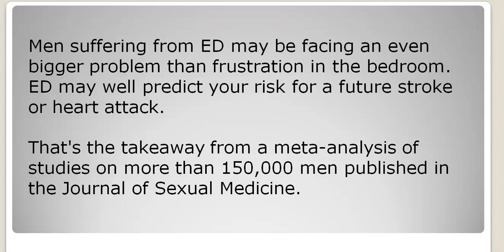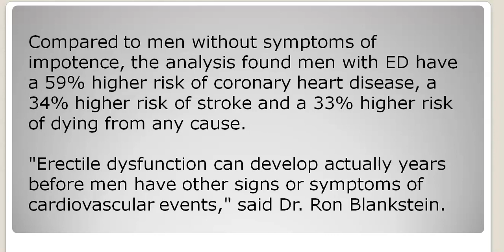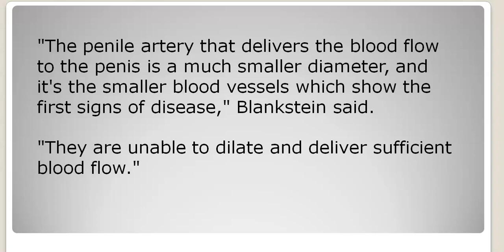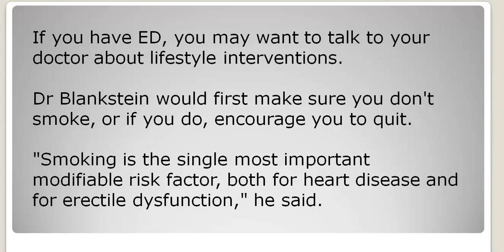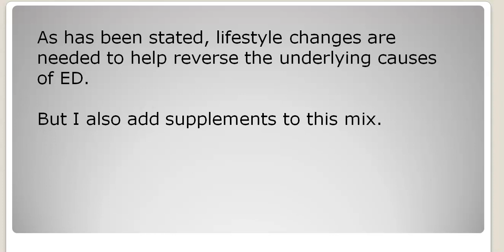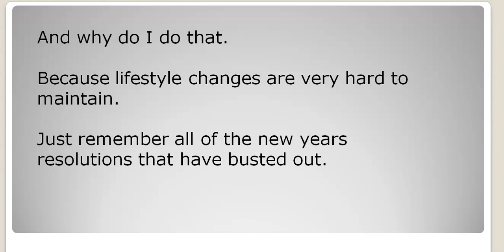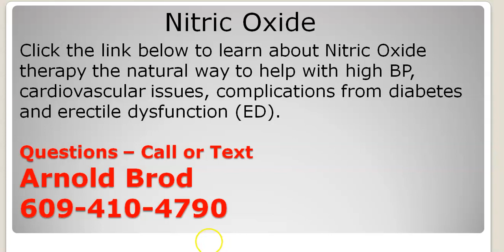Erectile Dysfunction Can Be A Killer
ED,
erectiledysfunction,
impotence,
proargi9,
proargi9plus,
synergyworldwide

ED Can Be A Killer

Men suffering from ED may be facing an even bigger problem than frustration in the bedroom. ED may well predict your risk for a future stroke or heart attack.

That's the takeaway from a meta-analysis of studies on more than 150,000 men published in the Journal of Sexual Medicine.

Compared to men without symptoms of impotence, the analysis found men with ED have a 59% higher risk of coronary heart disease, a 34% higher risk of stroke and a 33% higher risk of dying from any cause.

"Erectile dysfunction can develop actually years before men have other signs or symptoms of cardiovascular events," said Dr. Ron Blankstein, a preventive cardiologist at Brigham and Women's Hospital.

There's a good reason why this particular male organ is a good predictor of future circulatory problems.

It serves as a sort of "canary in the coal mine."

"The penile artery that delivers the blood flow to the penis is a much smaller diameter, and it's the smaller blood vessels which show the first signs of disease," Blankstein said. "They are unable to dilate and deliver sufficient blood flow."

If you have ED, you may want to talk to your doctor about lifestyle interventions. As a preventative cardiologist, Blankstein would first make sure you don't smoke, or if you do, encourage you to quit.
"Smoking is the single most important modifiable risk factor, both for heart disease and for erectile dysfunction," he said.

Next on the list is weight loss and exercise, both important factors in improving ED and improving long term cardiovascular health.

Try a plant-based diet, such as the Mediterranean diet, Blankstein suggests, which studies have shown to be of particular help.

"I think the important message is at the very least, you need to pay attention to your underlying risk factors for heart disease, smoking, diabetes and high cholesterol," Blankstein said. "And if you have ED to make sure that you're treating those even more aggressively."

Want a natural way to combat the underlying causes of ED.